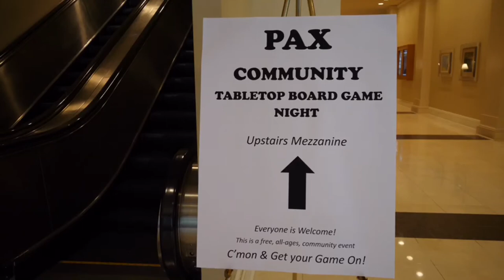PAX West 2017: Day -1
Daily vlog of PAX West 2017 Day -1

Nameless: The Hackers RPG Soundtrack by BoxCat Games
02. Mt Fox Shop (03:14)